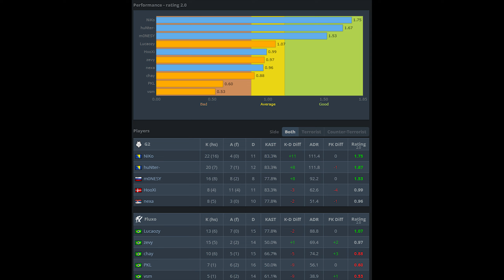【CS2 POV+Utility】NiKo (22-11) vs Fluxo (ancient) | CCT 2023 Online Finals 5 | Nov 30, 2023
►Crosshair for this game：
CSGO-9OFTn-DM2y3-WptJa-M75qx-ZRivN
►Resolution:1152x864 4：3  Stretched (updated Nov 2023, during twitch stream)